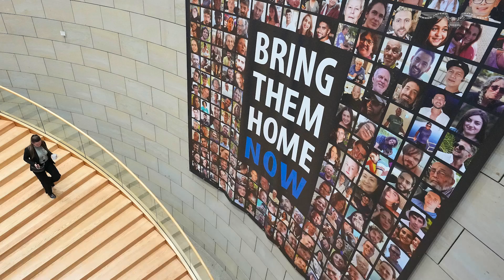Israel-Hamas hostage negotiations are 'closest we've been to a deal,' US official says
Israel and Hamas are closer to an agreement to release dozens of hostages held in Gaza than they have been since the hostages were kidnapped during the Oct. 7 terrorist attacks.

"We are the closest we've been to a deal," a U.S. official told the Washington Examiner on Tuesday morning.